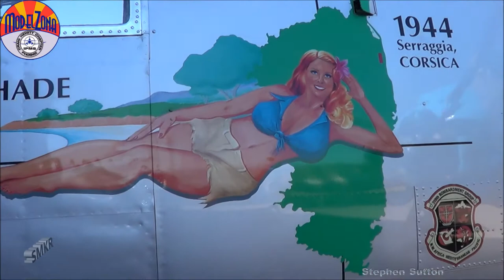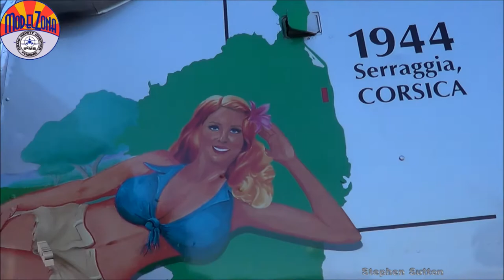ModelZona 2016 Part 3 - Armor Entries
B-25J Walkaround and Armor Entries
From scale autos, military aircraft, armor, ships, figures, miniatures to science fiction scale modeling... model kit reviews, full video builds and more.

This channel is designed to trigger your creative things in modelling, to introduce new people to the world of scale modelling and if possible, help you decide on your next model kit purchase and to decompress and relax.

All the full video builds on this channel are 100% my builds or reviews.

Scale Model Kit Review, the fastest growing popular scale modeling channel dedicated to bring you scale model kit reviews, Plastic kits, Resin kits, Photo-Etch details, book reviews, decals and historical reference videos.  I live in the United States and I've been building and collecting scale models for over 40 years and you can find some of my model builds on cybermodeler.com & here on this channel.  Most of the model kit reviews are funded by me. Manufacturers and retailers your review samples are welcome and your products will be seen instantly, and reviewed via Facebook, Twitter, Blogger, and the Google + Community.